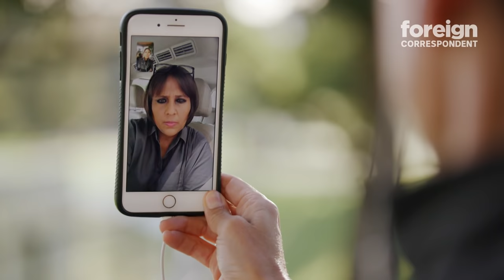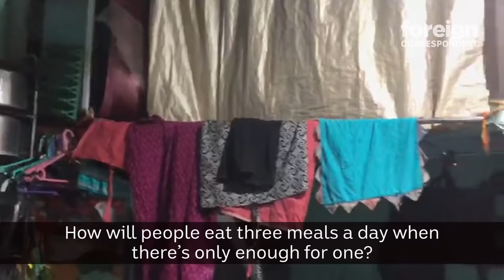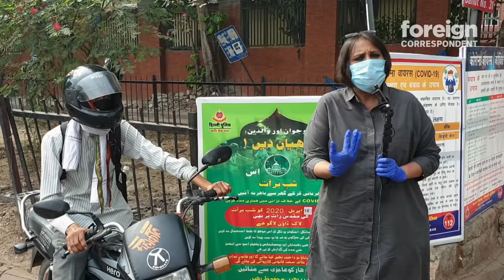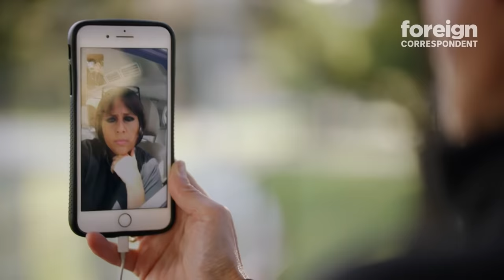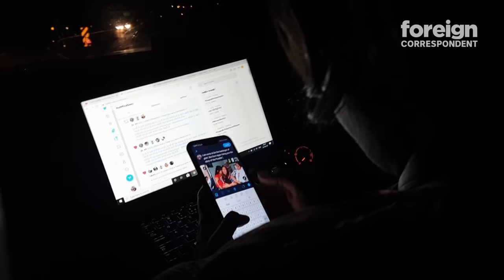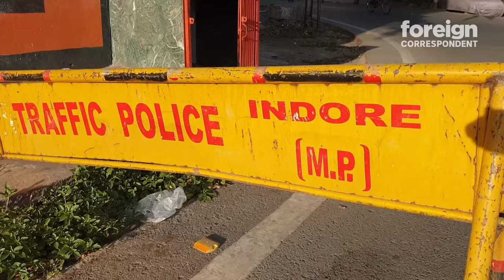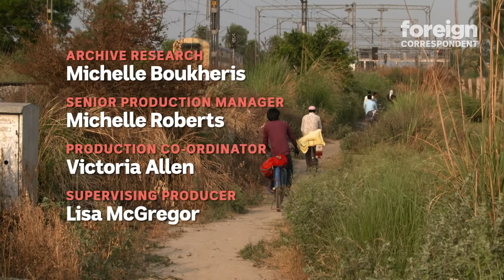How can India control Coronavirus, and at what cost? | Foreign Correspondent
When Indian Prime Minister Narendra Modi announced the world’s biggest lockdown, he gave the nation of 1.4 billion people only four hours’ notice.

He unleashed one of the biggest mass migrations in his nation’s history and left the poor in the cities with no means of earning an income or feeding their families.

Tens of millions of migrant workers, who’d moved to the cities to find work, lost their jobs, their wage and their homes overnight. To find food and shelter, hundreds of thousands hit the road to head back to their villages.

In a bid to stop the movement of people and the virus to the countryside, governments cancelled trains and buses, and closed state borders. Many kept walking anyway, often trekking hundreds of kilometres to get home.

While the government has tried to help those in need by providing food and financial aid, not everyone has benefitted.

Foreign Correspondent’s Emma Alberici tells the story of how the poorest of Indians are coping with this nationwide shut down, and asks, is the cure is worse than the disease?

We speak to families living in the slums of Mumbai and Delhi.

‘We are very worried about the lockdown. I can’t even get my daughter’s milk for her...She says, “Mummy I want milk” Where do I get her milk from?’

 ‘They tell us to wash our hands, change our habits. Where do we have the means to change our habits?’ , says a desperate father in Delhi, whose family shares one tap with 20 others.

People are left to fend for themselves and you find migrant labour which is actually creating wealth for Mumbai are thrown under the bus’, says a lawyer who works with residents of the Dharavi slum in Mumbai.

We spend time with one of India’s most famous journalists Barkha Dutt who’s made it her mission to shine on a light on India’s most vulnerable.

‘If the lockdown has indeed worked…then a disproportionate amount of that price for keeping the country safe has been paid by the poorest Indian citizens’, says Dutt. We speak with the government who says if it hadn’t locked the country down, the virus would have spread and ‘ it would have led to a catastrophe’.

Celebrated author and activist Arundhati Roy observes, "The poor have been excised from the imagination of this country…This corona crisis sort of exposes the bare bones of what’s going on."